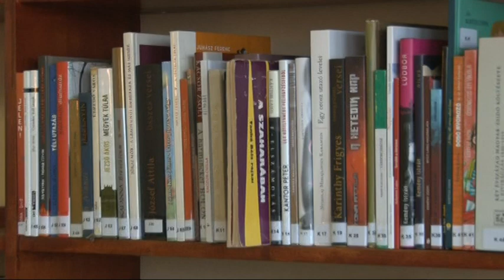Könyvtárszobát alakított ki a Balassa János Kórház pszichiátriai osztályán 20190219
Könyvtárszobát alakított ki a Balassa János Kórház pszichiátriai osztályán a szekszárdi Illyés Gyula Könyvtár.  A megnyitón Kertész Ágnes osztályvezető főorvos úgy fogalmazott: a művészettel való lélekgyógyítás több száz éves múltra tekint vissza. A művek elgondolkodtatnak, érzékenyítenek, szembesítenek sorsokkal, élethelyzetekkel, rossz emberi megoldásokkal, így segítenek a mentális problémák gyógyításában.Bartos Éva biblioterapeuta Kertész Ágnespszichiáter főorvos Balassa János kórház